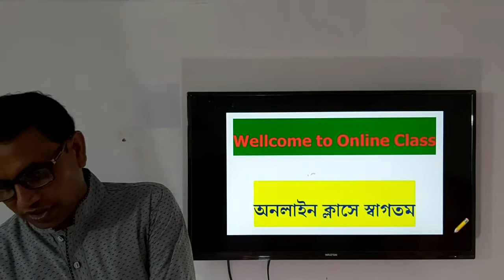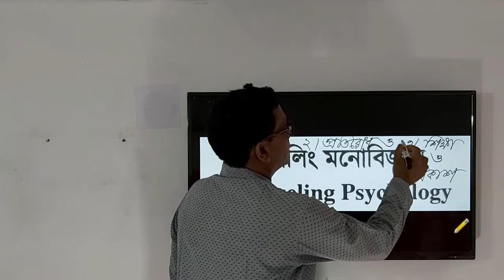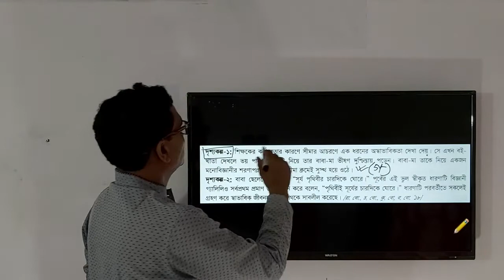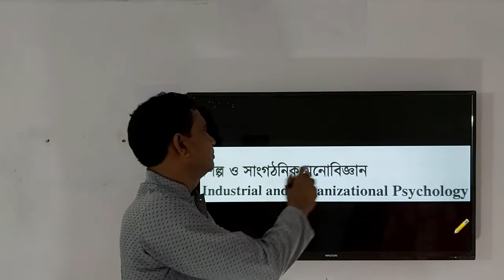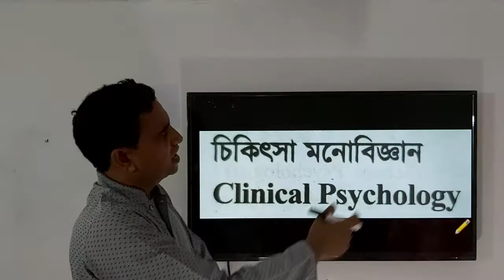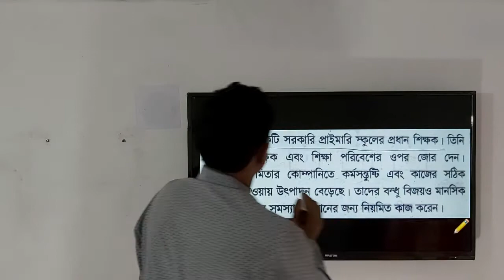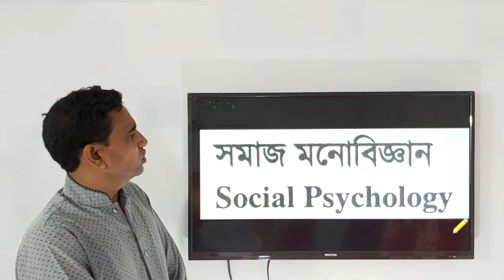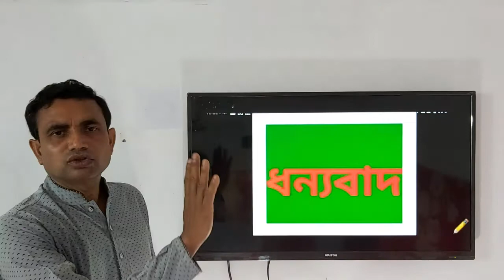উচ্চ মাধ্যমিক মনোবিজ্ঞান ১ম পত্রের ১ম অধ্যায়ের ২য় ক্লাস।